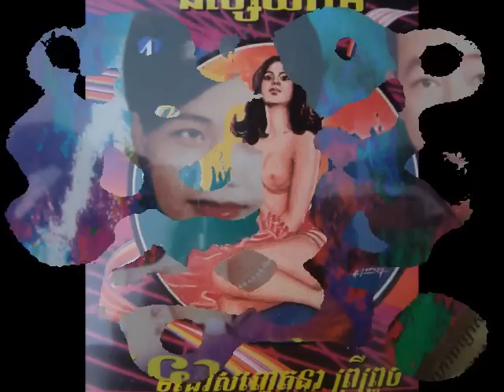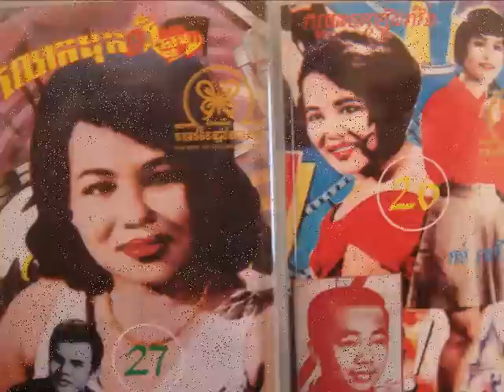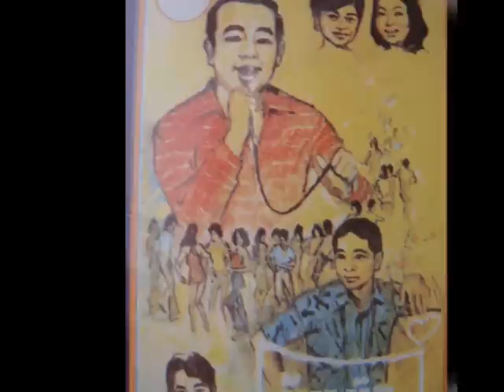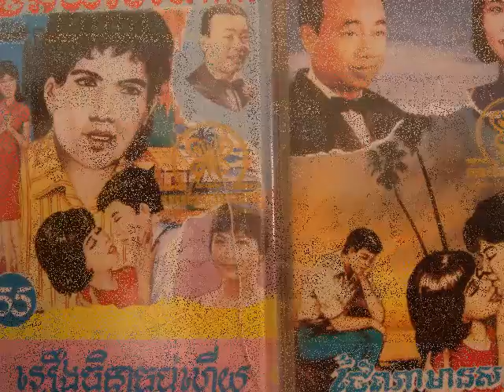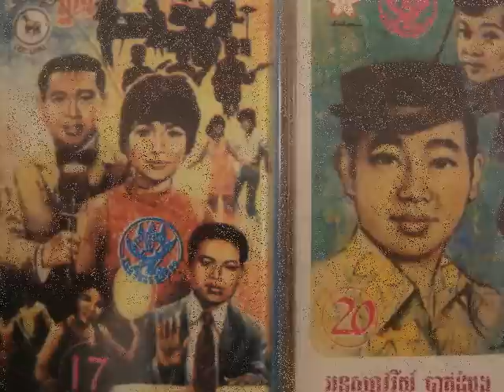Meas Hok Seng - Sros Euy San Sros